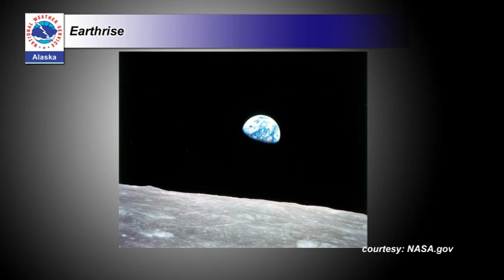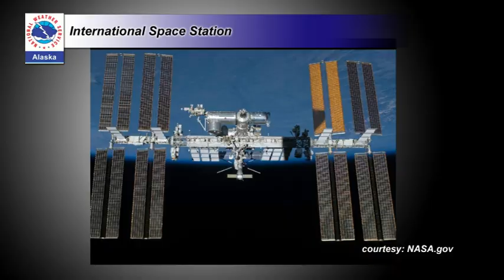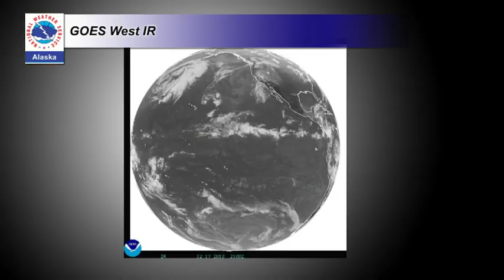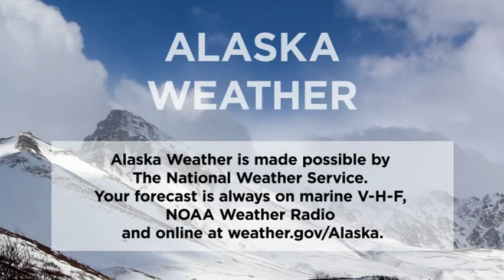January 20th, 2019 - Alaska Weather